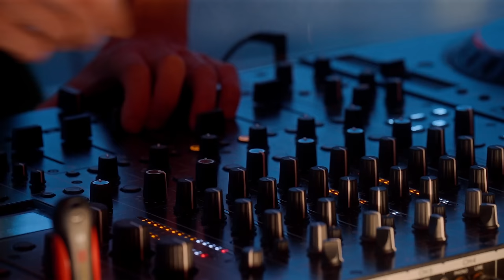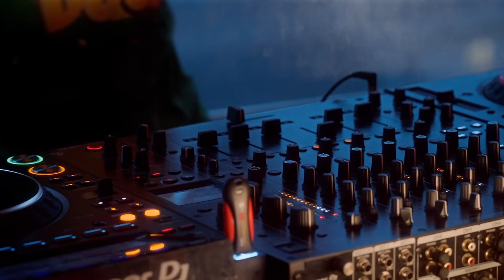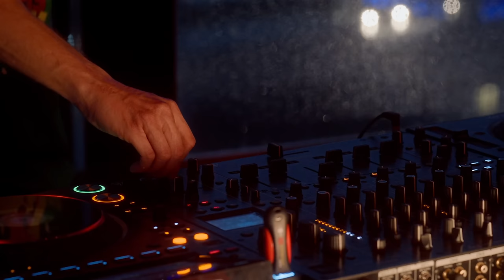Boris Brejcha - Christmas Mix 2023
Another year is almost over.
All I can say is, what a year!
It was intense and had so many wonderful moments.
My personal highlights were the bus tour through America, the South American tour at the end of the year and, of course, the concerts we planned ourselves.
So many wonderful moments that I will always remember.
I would like to take this opportunity to wish you a Merry Christmas and a good start to the New Year.
And of course lots of fun with the new Christmas mix.

Tracklist:
1. Sleepless (unreleased) | start point: 0:00
2. Down Low (unreleased) | start point: 6:50
3. Frozen World (unreleased) | start point: 13:25
4. The Music Is The Dancer (unreleased) | start point: 19:18
5. Infinity feat. Désirée (unreleased) | start point: 24:47
6. Simba The Cat feat. Leonie Cruson (unreleased) | start point: 31:14
7. Good Vibes Only feat. Aline (unreleased) | start point: 36:49
8. Destruction (unreleased) | start point: 43:12
9. Hold Me (unreleased) | start point: 49:37
10. Racing (unreleased) | start point: 55:40

Note: All tracks are written and produced by Boris Brejcha.